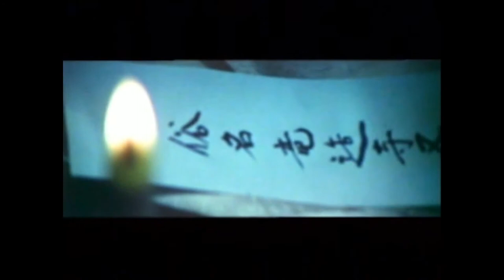日本經典恐佈片"怪貓傳"中字